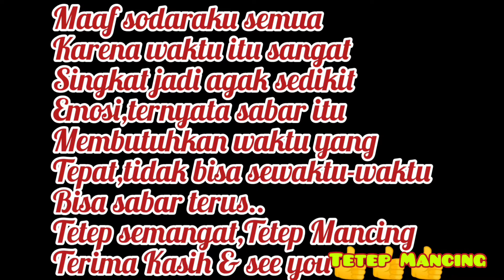Kesabaran Yang Tidak Pas Pada Waktunya,Dan Beginilah Akibatnya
Tetep Mancing

Assalamualaikum wr.wb

Salam Sejahtera Sehat Selalu Saudara Angler Semua,Semoga Selalu Di Berikan Umur Yang Panjang Dan Di mUdahkan Segala Urusan,Amin

Kali Ini Hari Kamis Saya Mancing Pagi-pagi Buta Sendirian,Waktu Itu Berangkat Jam 05:15 Habis Sholat Subuh Dengan Waktu Yang Singkat,Yaitu Hanya Sampai Jam 07:30 ,Karena Harus Masuk Kerja.

Dengan Waktu Yang Sesingkat Itu Saya Akhirnya Gagal Strike,Dan Kesabaran Saya Menipis Karena Tak Ada Pergerakan Sama Sekali Selama 2 Jam,Akhirnya Emosi Yang Saya Dapat.

Pemusic        :@Iksonmusic